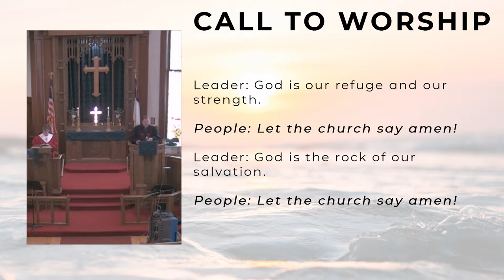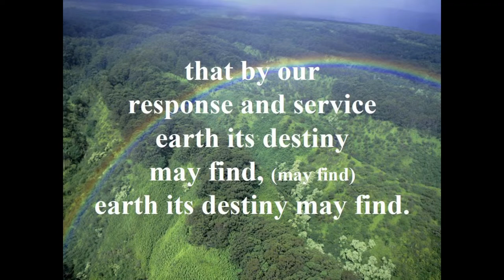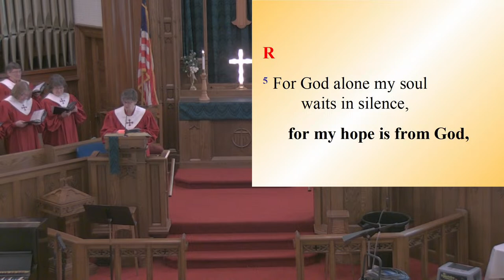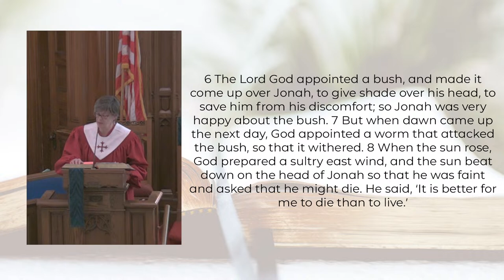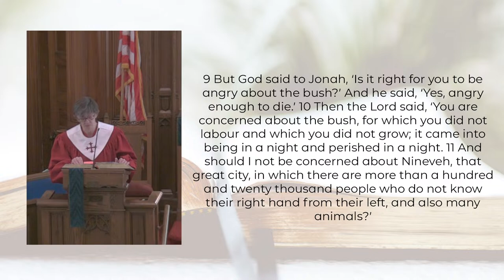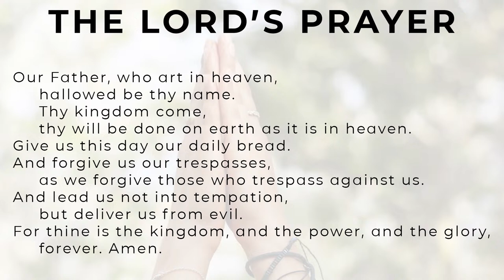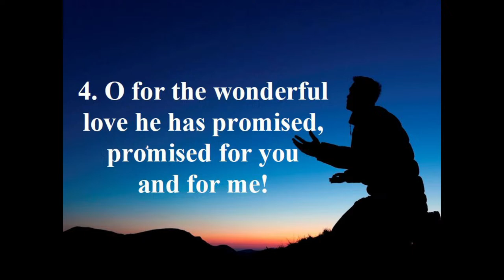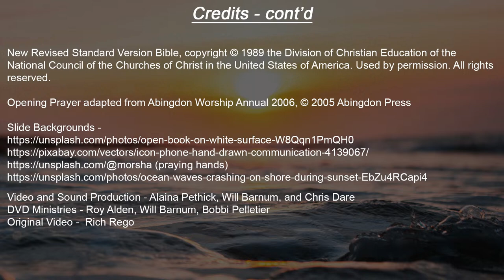Sunday Worship Service - January 21, 2024 - Gray Memorial UMC - Caribou, Maine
Sunday Worship Service, January 21, 2024
Pastor Rich Rego, Gray Memorial United Methodist Church

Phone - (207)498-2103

Tithes and Offerings:
Giving continues to be important for our ministries that are continuing and adapting.

• By EFT (Electronic Funds Transfer) via VANCO--several people have already chosen this method for recurring gifts. If you are interested in this method, please contact Shirley Bowman, 493-1039, to set up an EFT.

• By the Vanco Mobile app. You can download the Vanco Mobile (formerly GiftPlus) from the Apple App Store or from Google Play. This method supports both recurring and one-time gifts.

All VANCO methods include a nominal service fee for the church. Many people choose the options provided by VANCO for convenience and, for the electronic options, to ensure their gifts are always regularly given. Because of regular giving, research shows churches receive more funds overall using these methods. Contact the church office for more information on giving options.

Today's Service:
Organist/Choir Director: Margaret Cyr
Liturgist: Melonie Carlson

For the Healing of the Nations - UMH 428
Words: Fred Kaan; Music: John Hughes

How Great Thou Art - Swedish Folk Melody
Performed by Aurora Pethick Barnum, flute

Psalm 138 (Sung Response for the Psalter ) - UMH 787
Words and Music: Gary Allen Smith

Heal Our Land – Words by Orrin G. Hatch

Performed by the Senior Choir

Trust in His Steadfast Love – Donald Moore

Praise God from Whom All Blessings Flow - UMH 94
Words: Thomas Ken, adapt. by Gilbert H. Vieira

Softly and Tenderly Jesus Is Calling - UMH 348
Words and Music: Will L. Thompson

Soli Deo Gloria – Roger Wilson

UMH Accompaniment Recordings / Lyrics Slides - © The United Methodist Publishing House

Video and Sound Production - Alaina Pethick, Will Barnum, and Chris Dare
DVD Ministries - Roy Alden, Will Barnum, Bobbi Pelletier
Original Video -  Rich Rego